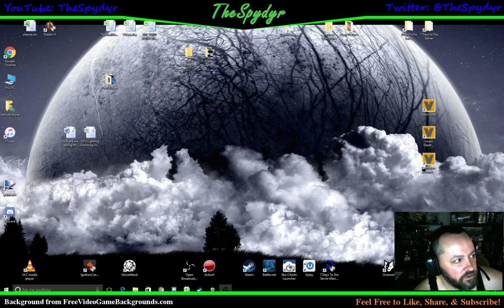7DTD A15 Dead is Dead Insane Difficulty Survival Mode Ep. 2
In this game play video, I am doing a Dead is Dead run to see how long I can survive without a single death. I am hoping to make it to the 7th day horde to see is I can ultimately survive. I am also doing this on the hardest difficulty, INSANE!

This 2nd episode gets me through a couple more days and I find another trader close to the first one that I found. I keep scavenging and get caught out at night, but thankfully no zeds sensed me.

Come join me and watch how badly I do and see what goofy way I can find to die accidentally...hahaha